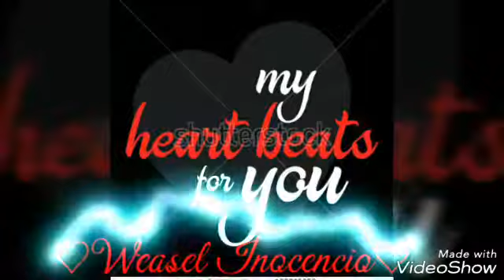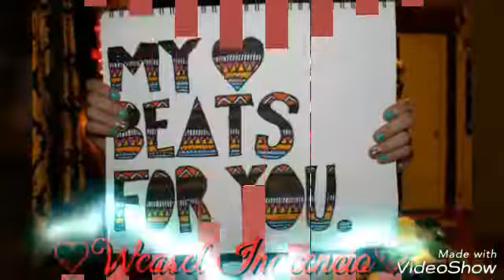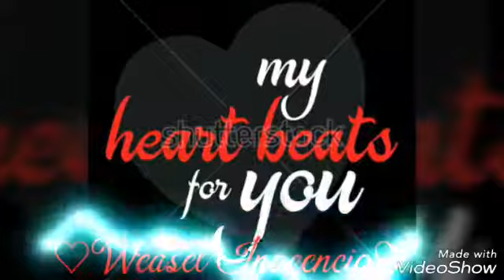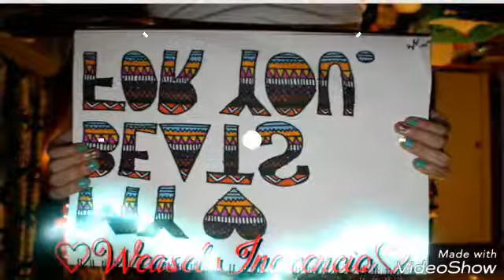Weasel Inocencio: My Heart Beats For You (trance song 2017)